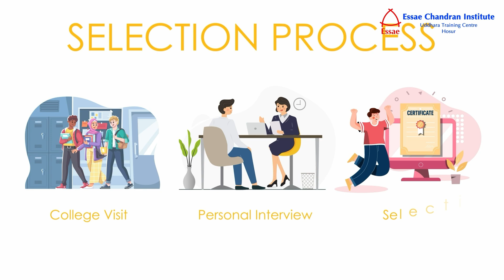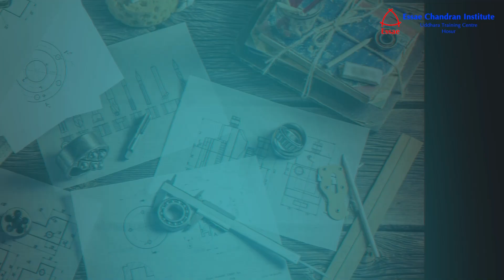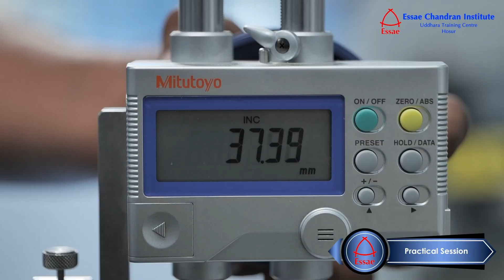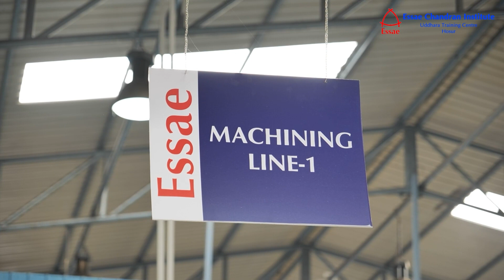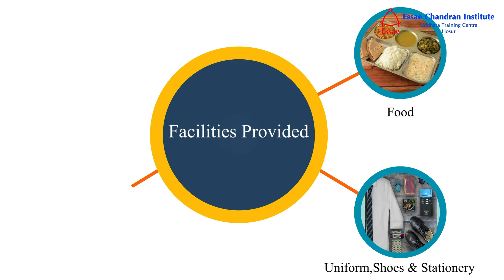Essae Chandran Institute | Uddhara training centre | Hosur.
Uddhara (meaning - Raise / Lift ) is a division of Essae Chandran Institute.
The primary purpose of Uddhara is to make deserving and economically backward youth from rural india Employable and Industry Ready.

An exclusive " Industry Ready Operator Course - (IROC )" is organized with the practical oriented approach for ITI - machinist  & Diploma students enabling them to learn and implement best manufacturing practices in CNC machining.

This course is ideal for the fresh ITI / Diploma students in manufacturing disciplines coming out of the educational institutions, Who most often lack practical skills.
It enhances their employability and makes them Industry ready by providing hands-on training in production CNC machines and other instruments & accessories. TQM Methodology and TPM practices are being trained.

Presently Fresh diploma and ITI students will be trained for two months (IROC) and will be provided with employment - Either in Essae group or Other Companies on successful completion of the training program.

Note :
Batch Frequency - Monthly
Batch Size - 30 Trainees Only.

For Interview
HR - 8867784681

Team
ECI - Uddhara Hosur.